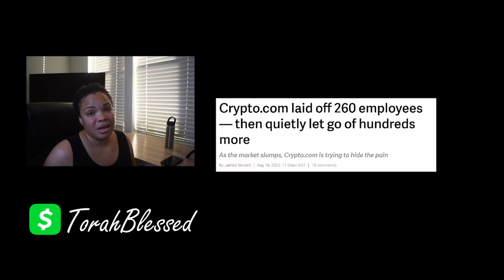Crypto Secret Layoffs - What are they hiding? What does this tell us about the future Crypto market?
Crypto.com laid off 260 employees - but then SECRETLY laid off hundreds more! When they were asked, the refused to disclose the real number to the media.